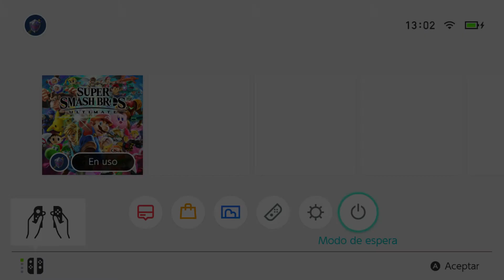Probando las Capturas de la Switch - Prueba 1 Smash Ultimate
Cheken!!!